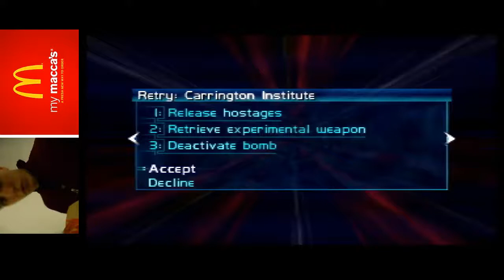Fail% Defense Agent 0:05